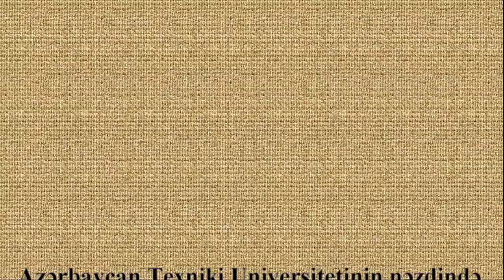BDRNK. Azərmarka. Dövlət poçt ödəniş nişanları və onlardan istifadə qaydaları. Əliyev Vidadi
Azərbaycan Texniki Universiteti nəzdində Bakı Dövlət Rabitə və Nəqliyyat Kollecinin Poçt rabitəsi və İqtisadiyyat fənn birləşməsinin müəllimi Əliyev Vidadi
Mövzü: Azərmarka. Dövlət poçt ödəniş nişanları və onlardan istifadə qaydaları